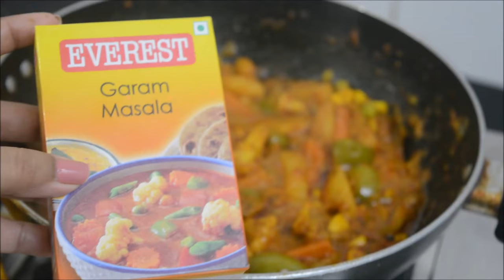ମିକ୍ସ ଭେଜ କଡ଼ାଇ /Mix Veg Kadai Restaurant Style Festival Spl With English Subtitles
MixVegKadhai Recipe Step by Step. It is a simple n Delicious Gravy which cooked with different types of Veggies.

Prepare @Home this Diwali n Enjoy wd ur Lovedones...Let me Know In Comment Section Below..